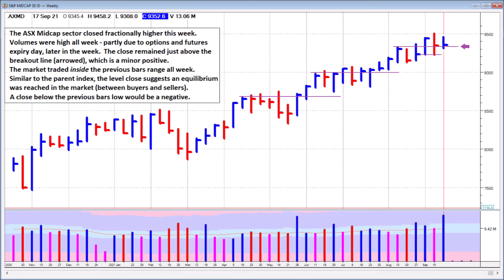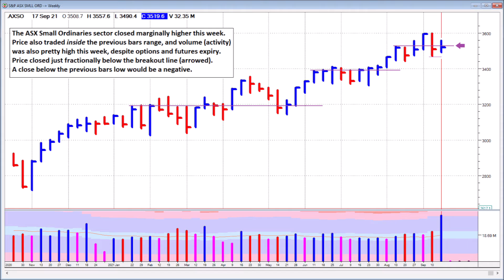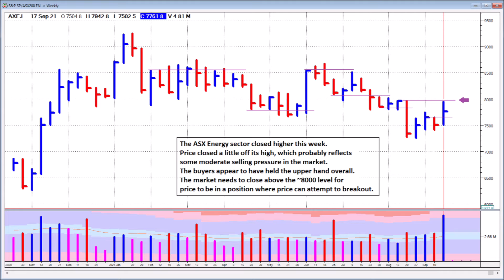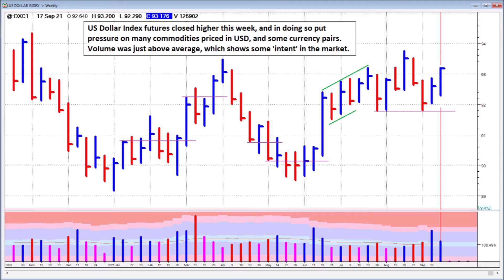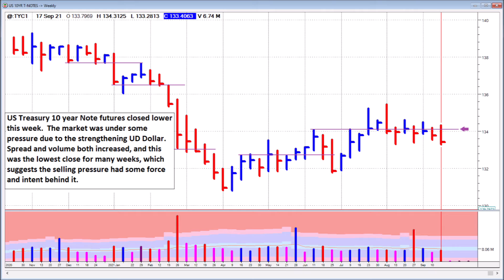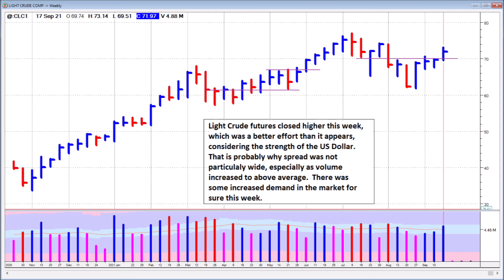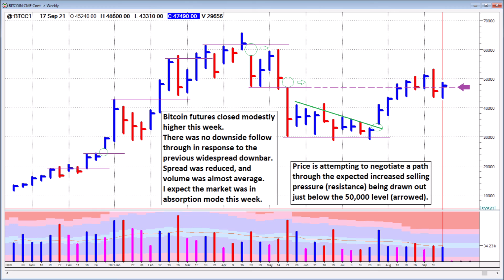ASX and US Futures - Weekly Chart Analysis - 17th September 2021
An educational and Informative view of the Australian Stock Exchange and some of its sectors, combined with some US (CME) Futures markets - using Weekly Charts for the week ending 17th September 2021